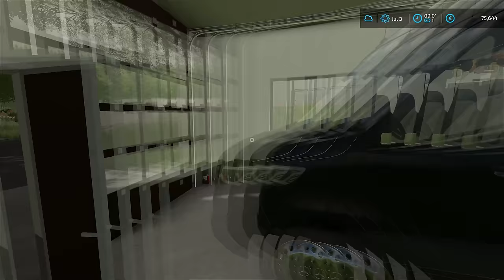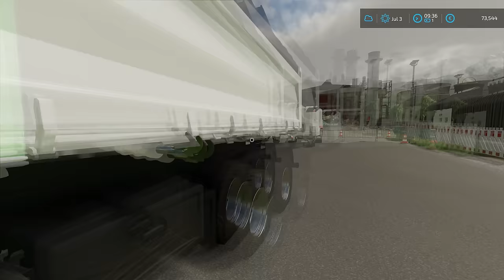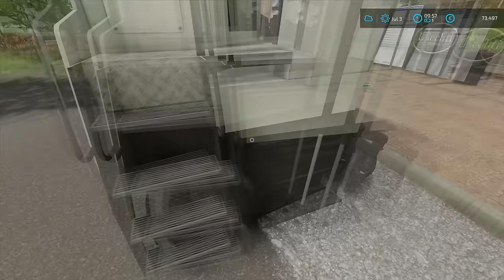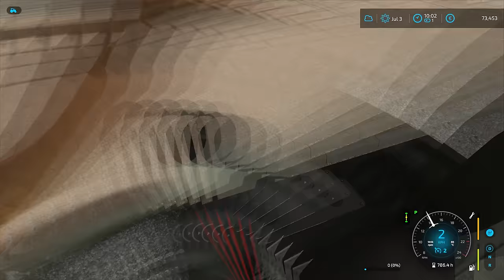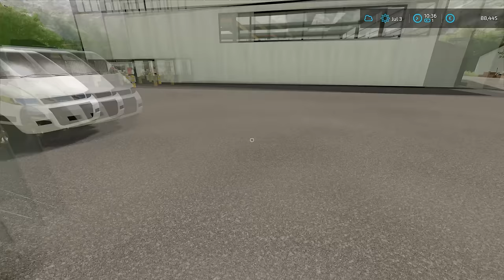Removing ASPALHT with MILLING MACHINE and VOLVO | Public Work | Farming Simulator 22 | Episode 22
Today we are at Waldstetten and we have to remove asphalt from the train station where we replaced the pipes and filled the hole. We started by getting a call from the contractor and then talking with our accountant. When that was done we jumped into a Mercedes Sprinter and headed to the job location to have a meeting with the contractor. After we arrived there, we parked the van and then talked with the contractor. We made a plan of action and then we jumped into a Volvo FH16 dump truck and moved out of the place where we were going to mill the asphalt. Then we jumped into Volvo EWR150E and we moved the buckets and excavator out of the place. When everything was ready, we jumped into the van and returned back to the HQ. After we got back to HQ, we parked the van and then we jumped into the Volvo FH16 semi-truck and detached the trailer from it. Then we headed to the contractor's HQ to pick up the piece of equipment that we needed for today. When we arrived at this HQ we parked the truck in position and then we talked with him. He got the Wirtgen W 130 CFi asphalt milling machine loaded onto the Schwarzmuller Low Loader 3A trailer. So we attached the low-loader trailer to the truck and we headed to the job location. After we got there, we parked in the position and then we unfolded the ramps and unloaded the milling machine. We got the machine into the position and then we set it up. When that was done, we jumped into the Volvo FH16 dump truck and detached the trailer from it. Then we got it in position in front of the milling machine. The worker will drive the truck and we will operate the milling machine. After everything was ready, we jumped into the milling machine and started milling the old asphalt. We did a couple of passes and we got the truck full, so we parked the mill and then jumped into the truck. We transported the asphalt to the mine where we unloaded it and where it going to get reclyed. Then we returned back to the job location and finished removing asphalt. When we finished, we loaded everything back up and we transported the mill back to the contractor's HQ. In the end, we got paid 15.000 euros for removing old asphalt and transporting the mill.

🖥️PC Specifications:
Case: Corsair iCUE 5000X RGB TG BLACK
Processor: AMD Ryzen 9 3900X AM4
Motherboard: GIGABYTE MB B450 AORUS ELITE
Graphics Card: Gigabyte RTX 4070 Ti Aorus Elite 12GB DDR6X Dx12
RAM: Corsair Dominator Platinum RGB 2x16GB 3600MHz CL14
Power Supply: Thermaltake ToughPower DPS G 1050W Platinum
SSD-1: Samsung 970 EVO NVMe M.2 1TB
SSD-2: Intel 660P M2 NVME 3 500 GB
HDD: WDC WD10EZEX 1TB

Songs:
0:11 - 3:44 Kisma - We Are
3:45 - 7:50 Aurora B.Polaris - ANYTH1NG (ft. LXST ANGELES)
7:51 - 11:35 IZECOLD - Close (feat. Molly Ann) [Brooks Remix]
11:36 - 15:39 Feint - Shockwave (feat. Heather Sommer)
15:40 - 19:40 Axol & The Tech Thieves - Bleed